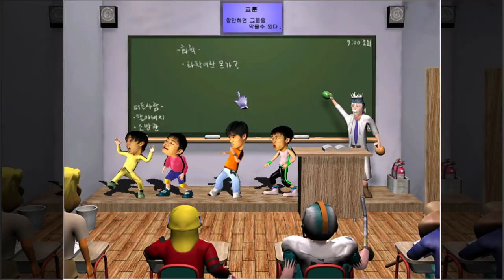잘만하면 그들을 막을수 있다 웬만해선 그들을 막을수 없다 PC게임 2탄 플레이 1080p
이거 3탄부터 갑자기 어려워지고 4탄은 진짜 못깨겠다 예전에 계속 도전하다 안되서 한동안 안했는데 마지막탄은 얼마나 어렵다는거지?